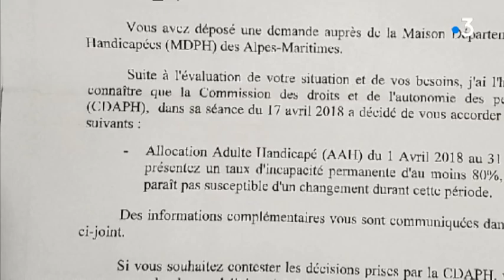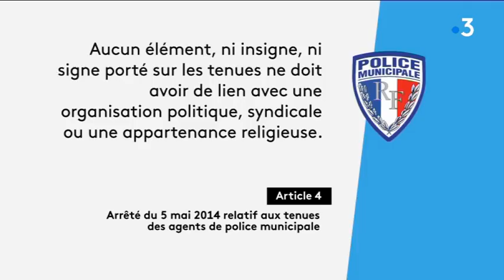A Menton, la vidéo d'une interpellation musclée par la police fait polémique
Une vidéo postée sur Facebook a été largement commentée ces derniers jours par les internautes. Sur les images, on assiste à un accrochage d'apparence violent entre une jeune femme et des policiers mentonnais. La Ville de Menton se défend et parle d'une vidéo "orientée".